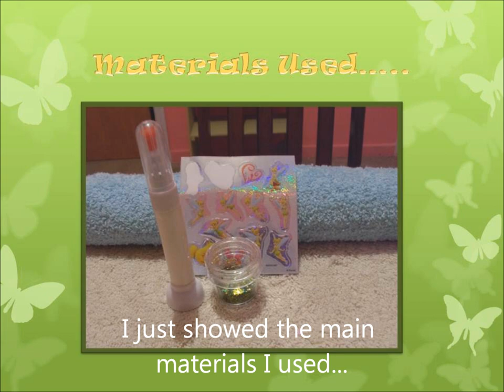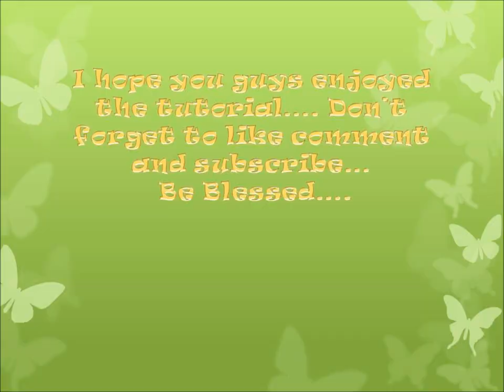Tinker Bell nail design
A simple nail design for my lil cuzin she loves tinkerbell... I hope you all like it... As always be blessed.